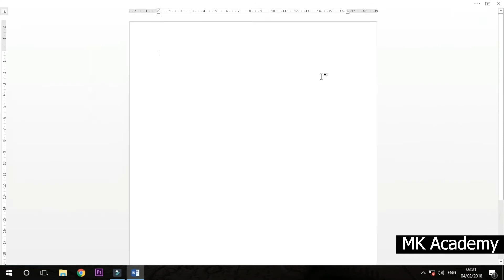MS Word: How to Show Tabs and Commands in MS Word.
In this video, I show you how to Show Tabs and Commands in MS Word.